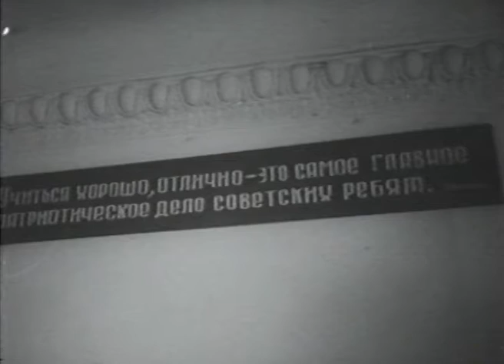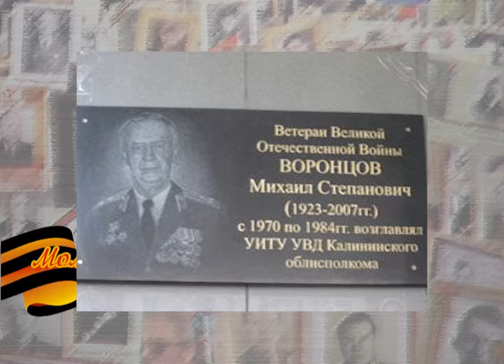Эта война так или иначе затронуда каждую семью в нашей огромной стране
Что такое война, насколько это страшно, тяжело и не выносимо для людей – мы, современные дети, к большому счастью можем судить об этом только по фильмам, книгам и рассказах наших близких…

Злата Обновленская из Твери рассказывает о прадеде Михаиле Степановиче Воронцове, участнике Сталинградской битвы. Он был награждён орденом Красной звезды, тремя орденами Отечественной войны, тринадцатью медалями.